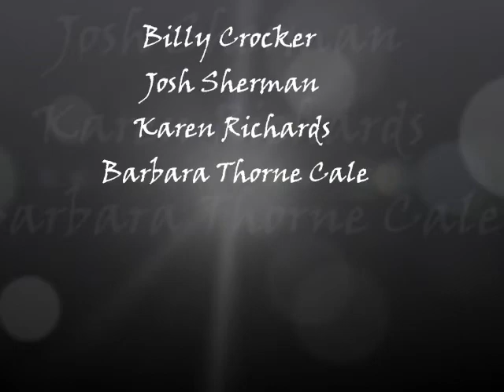Sweet BALADI JAM on Darabuka, Tabla and Dumbeck with Bedora Noire, Odd Mall Emporium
Arabica percussion used for this class are Darbuka , also referred to as a dumbeck, goblet drum,Tabla and dirbakki .